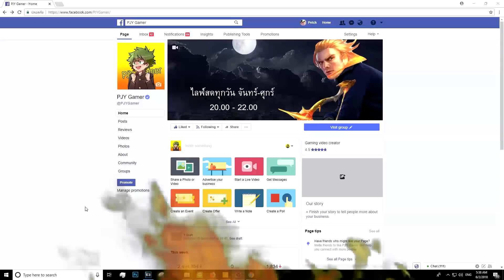อย่ารุมผม! Kil'groth หลังจากปรับมาใหม่นี้ มันเข้มดีเหลือเกิน | Rov: นาคีคิวกรอธ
ผมคือนักแคสเกมที่หน้าตาดีที่สุดในดาวอังคาร~

Instagram (เพชร): petch_pjygamer
Instagram (นิค): nanick_rabbit_justalone
Instagram (เจ๊เฟียส) faii_c.me_insta

ไลฟ์สดทุกวันจันทร์-ศุกร์ที่นี่

Niramon Wongkhamhang (พี่ปอ Online-Station Influncer Network)
Phone: สอบถามได้ที่แฟนเพจ PJY Gamer

► อัพคลิป/สตรีมสดทุกวัน

► แคสเกม ตลก ฮาๆ การันตีสาระ 20 %